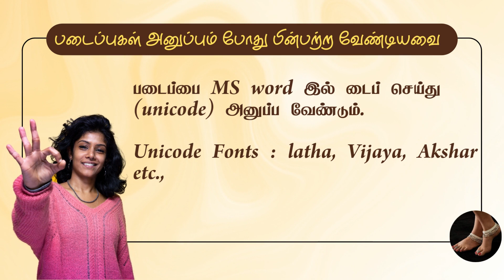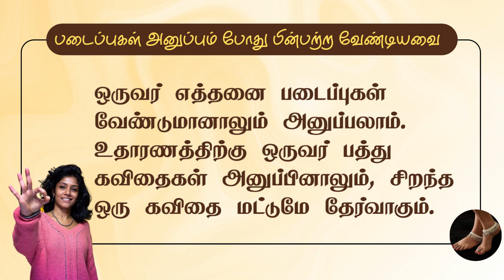கொலுசு - ஜூன் மாதத்திற்கான படைப்புகளை அனுப்ப இன்றே (20/05/2023) கடைசி நாள்